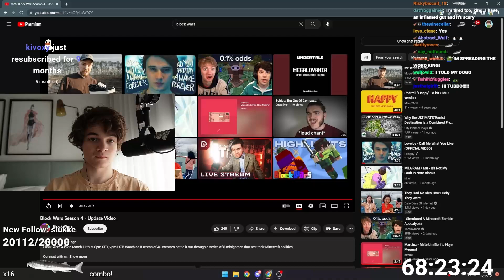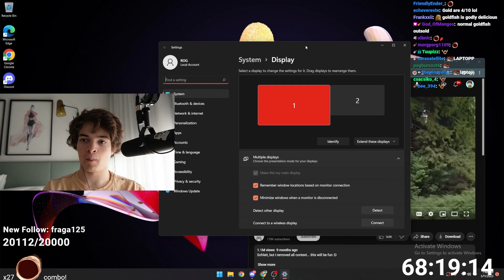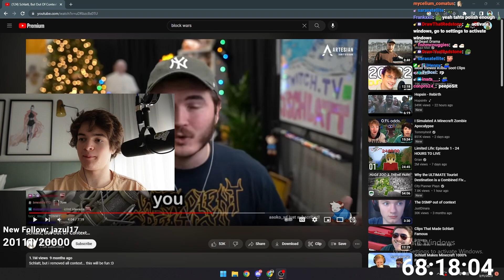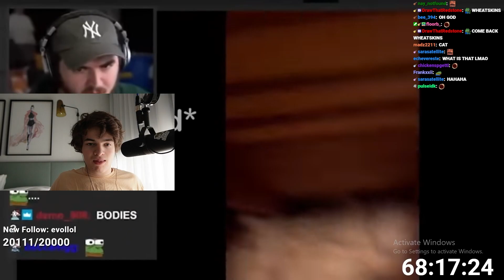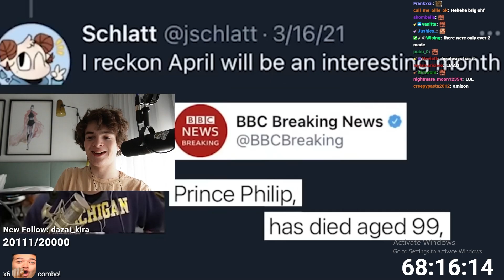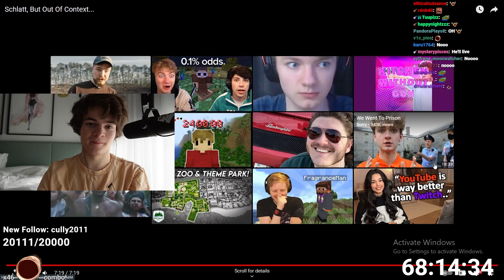Tubbo Reacts to Schlatt, But Out Of Context...